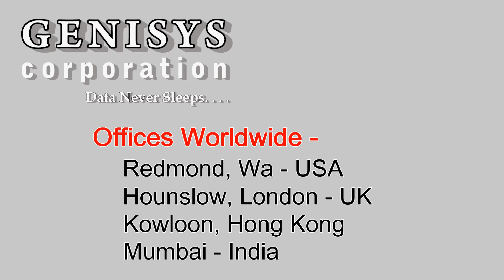625031-B21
625031-B21 HP 3TB 6G SAS 7.2K rpm LFF (3.5-inch) Midline at Genisys